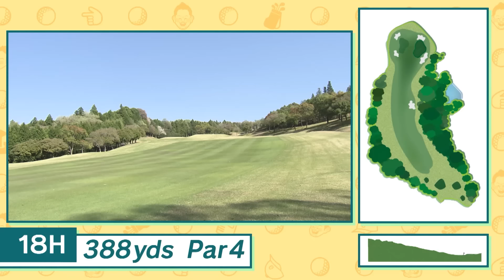4雪平さんのお悩み解決【ダイアン津田のバーディーチャンす～】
ゴルフ大好き芸人・ダイアン津田篤宏と美人すぎるラウンドガール・雪平莉左が女子ゴルフ黄金世代の1人・三浦桃香プロのレッスンを受け、楽しくスコアアップを目指します！

「スライス・フックばかりなのはなぜ？」「シャンクを直したい！」など、アマチュアゴルファーにつきない多くの悩み。そんなよくある悩みをとにかく直したい！番組では、すぐに実践できて、スコアアップに直結するレッスンをお届けしていきます。そんなレッスンを受けるのは、ゴルフ大好き芸人・ダイアン津田篤宏と、２０２２年“美人すぎるラウンドガール”として一気に大ブレークを果たした雪平莉左。津田はまだラウンド経験１０回程度、雪平もゴルフ歴４年と、ともにまだまだゴルフ勉強中のレベル。ここからどれだけステップアップできるのか？そんな２人にゴルフを教えるのは、“女子ゴルフ黄金世代”の１人・三浦桃香プロ。わかりやすく実践向けのメソッドで、出演者だけでなく視聴者の皆さんのゴルフスキルも一気に飛躍させます！「ダイアン津田のバーディーチャンす～」は、とにかく楽しくスコアアップを目指したいアナタにピッタリのゴルフ番組です！